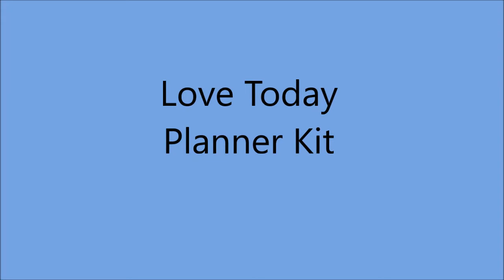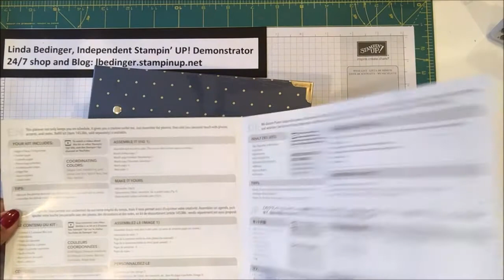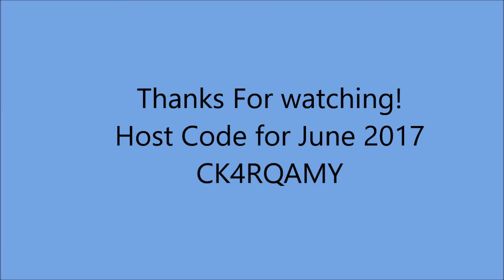Love Today Planner Kit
Description
Description
REMEMBER TO USE THE HOST CODE WHEN ORDERING ($25 or more) IN June 2017, the June Code is CK4RQAMY,

Make a purchase this month June, 2017) of $25 or more & use the Host Code: The June 2017 Code is CK4RQAMY when your
order is less than $150, (Over $150 you get your own Stampin' Rewards) and get a free product or hand made gift from me. Also
everyone who orders in June 2017 is entered into a drawing for a 5 inkpad set of the new In Colors a $27.50 value in the New
Annual Catalog.

Join my team, $99 to join Stampin' UP! for $125 in Stampin' UP! products.

Demonstration of the Love Today Planner Kit #